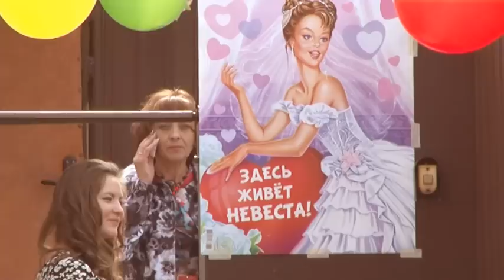Полина + Александр. 27 сентября 2014-го.